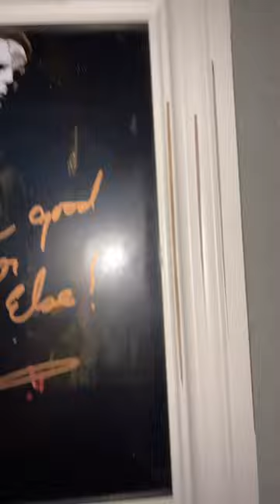Autograph from Tyler Mane